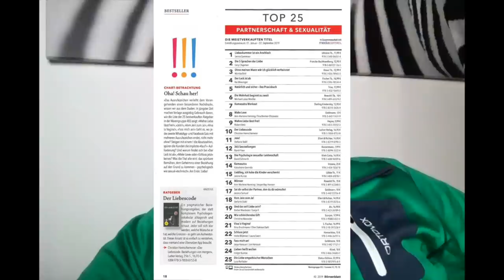Niederschwingende Beziehungen / Dating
Ein anderes Wort für toxisch ist "niederschwingend". das schauen wir uns heute mal an. An einer wirklich exemplarischen Mail.
Hier der Link zur Liebeschip App ("Kajabi"), einfach deine Mailadresse angeben. Kajabi ist der technische Umsetzer meiner Kurse.